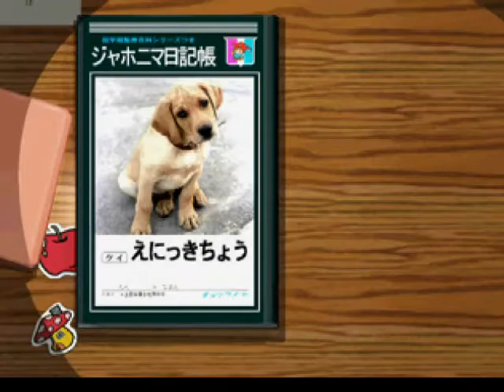【叔父ゲー】 ぼくのなつやすみ 【実況プレイ】 Part17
萌氏、撃沈。